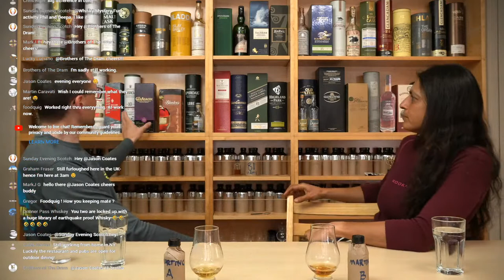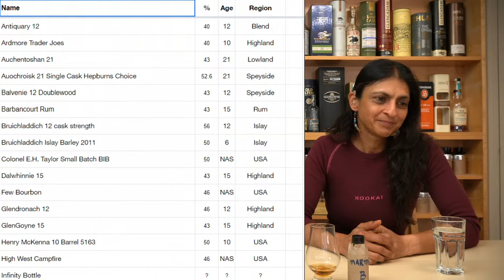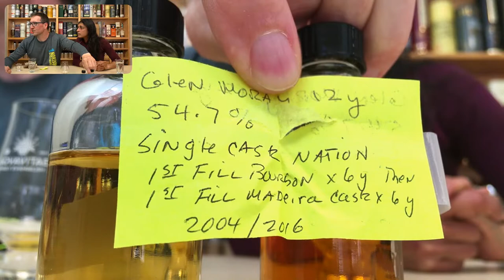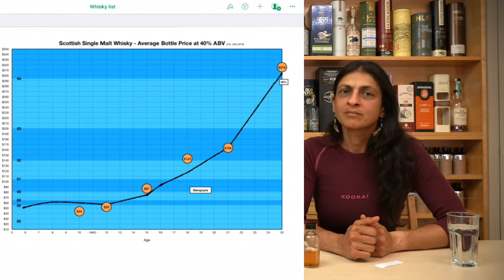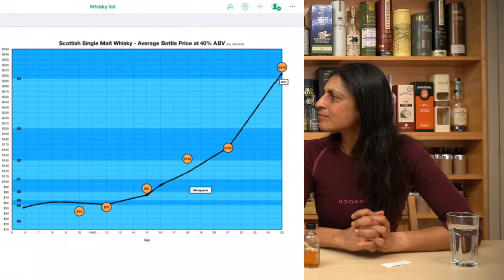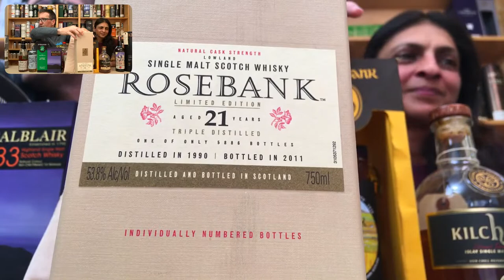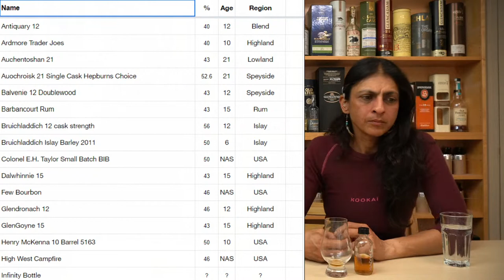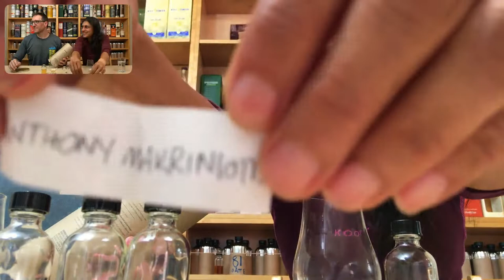Live: Off the Shelf Bottle Sharing and More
What is off the shelf?